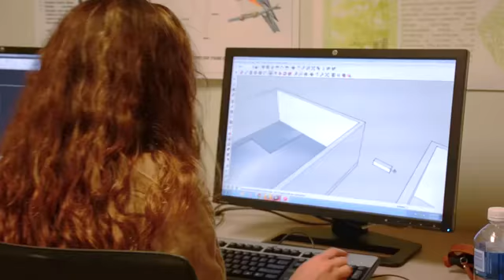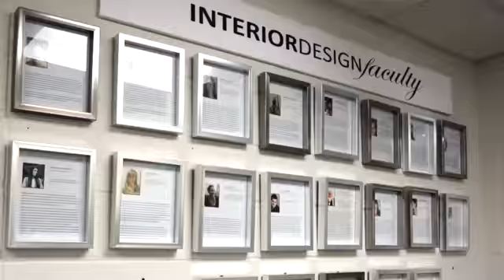RCC Institute of Technology